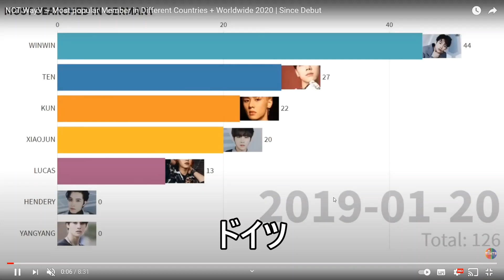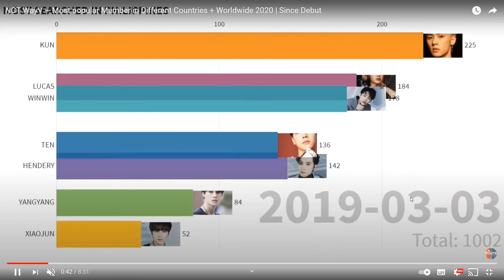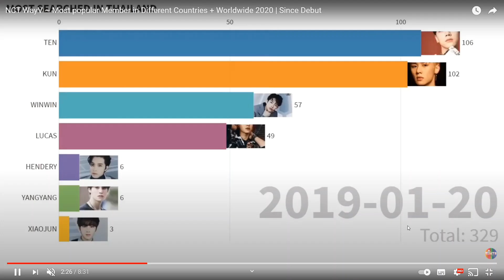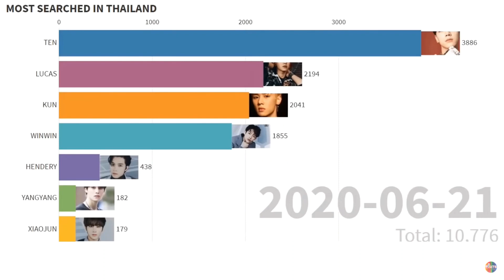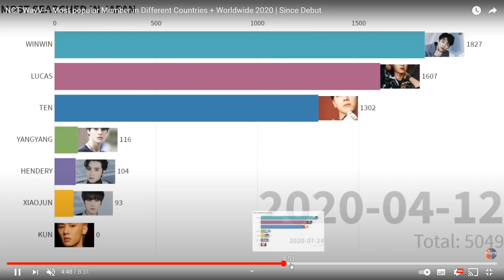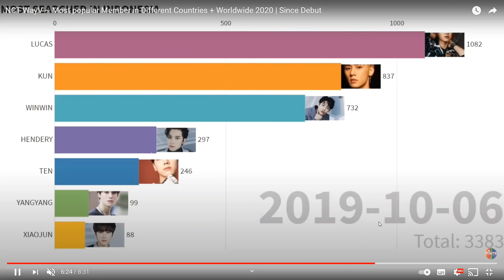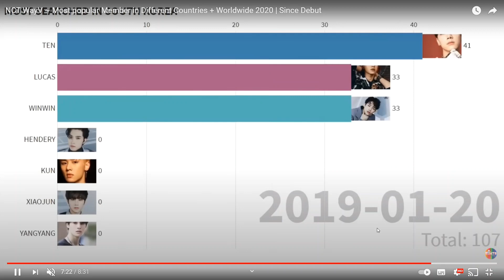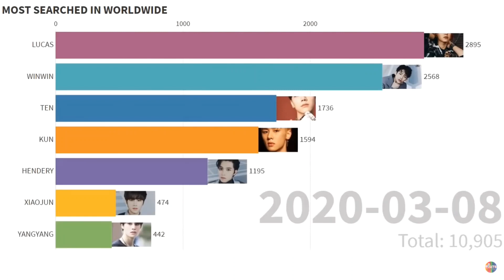WayV 威神Ｖのメンバーの世界各国でのランキングを一緒に見て盛り上がりたい(ENG SUB) Explaining the popularity of members in each country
【１か月無料】『SuperMのMトピア』テンとルーカスをもっと見たい方へ独占見放題 配信中☟